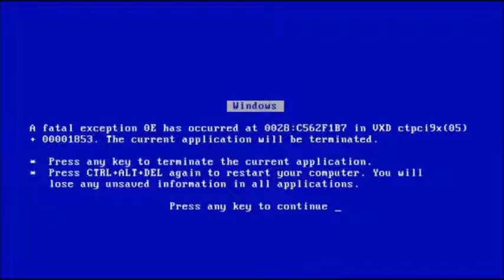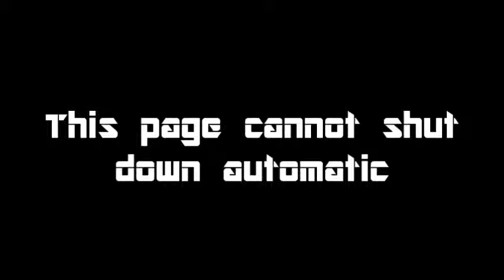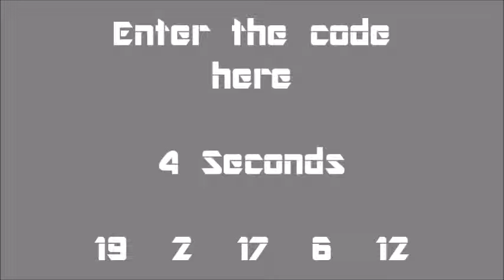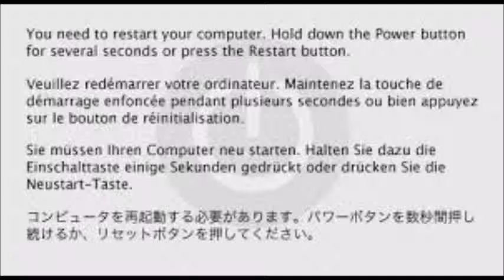Silver the hedgehog Error